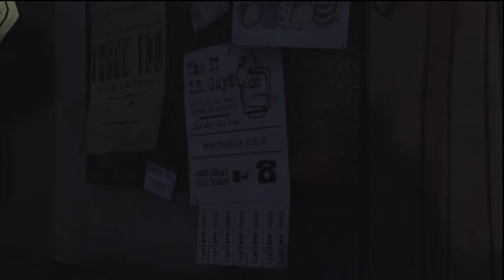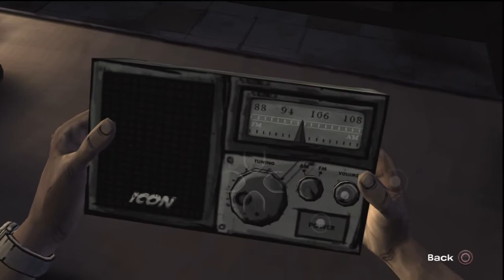The Walking Dead: The Game - Episode 1: A New Day Pt.4 (Ps3)(HD)(Live Commentary)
My HD playthrough of The Walking Dead: The game, based on the comic book by Robert Kirkman. Features choose your own dialogue, intense action sequences and drama.